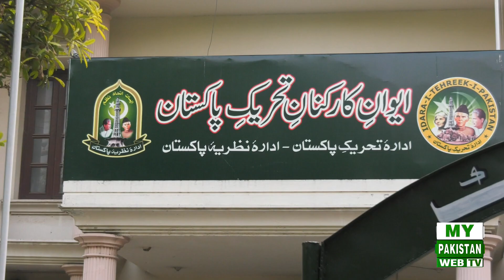Final session 16th Annual three day Nazaria i Pakistan Conference by idara i Nazaria i Pakistan